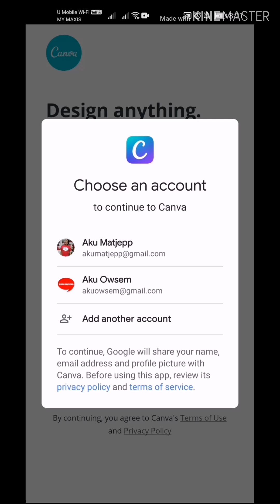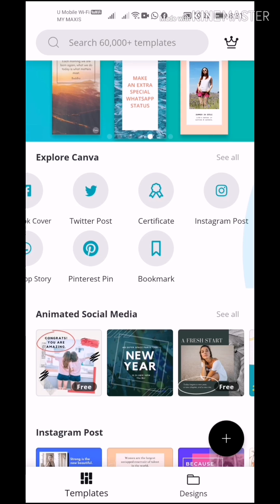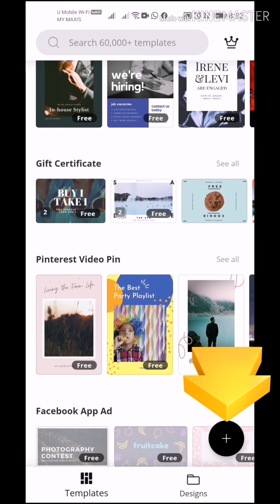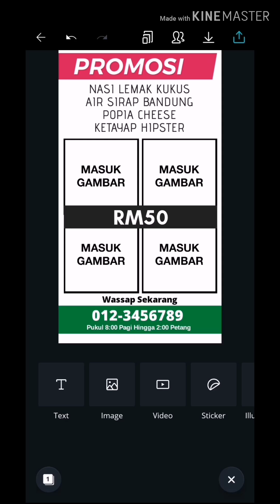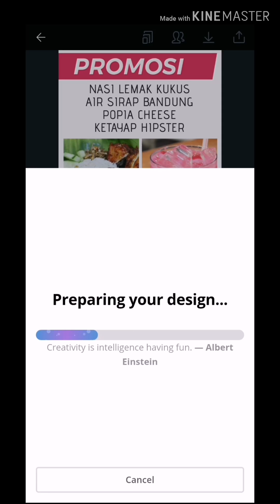Cara Nak Buat Poster Pakai Canva Apps Versi Template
Mobile Marketing
Mobilevideography
Mobile Video